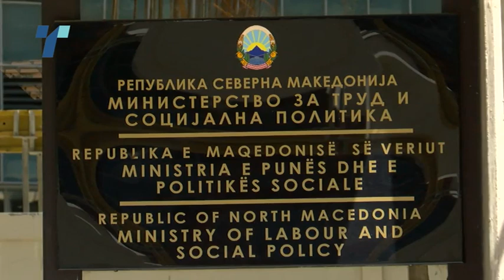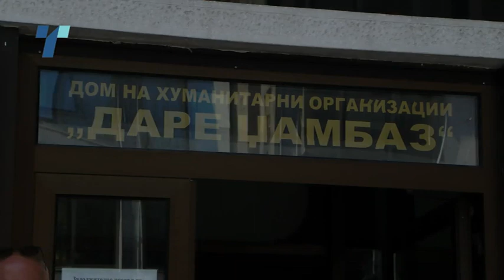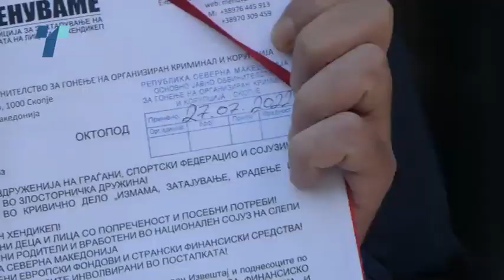Коалицијата „ Менуваме“ го обвини претседателот на Сојузот на слепи за злоупотреба на функцијата